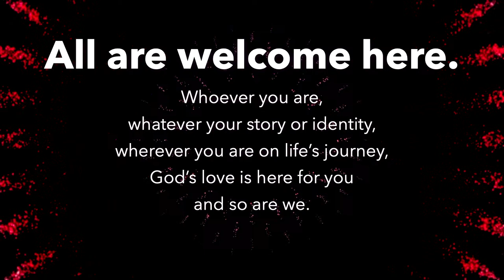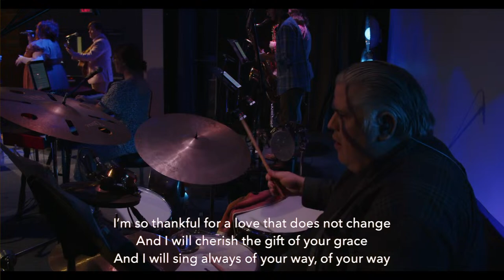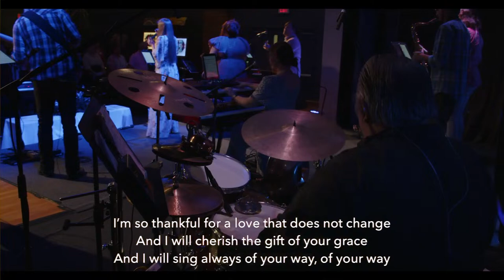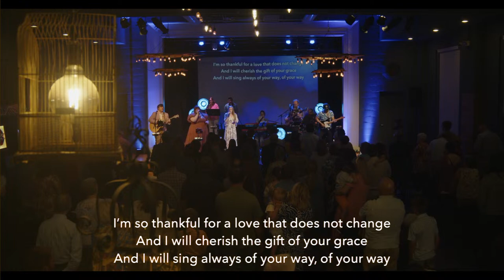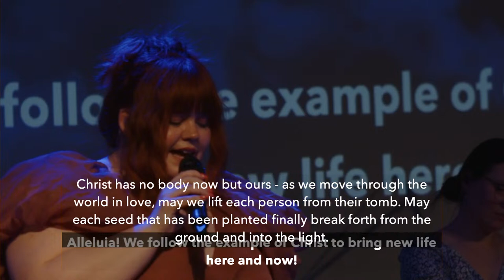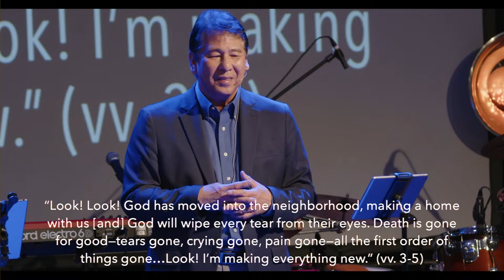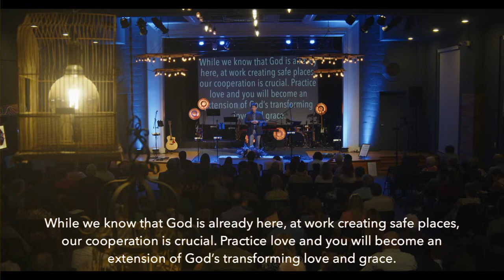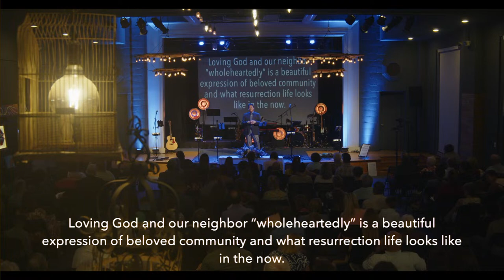Mosaic Worship | March 31, 2024 | Wholehearted: Easter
One of the foundational beliefs of the Church is the resurrection of Christ. However you look at it, Jesus’ overcoming death is a testament to the power of God’s love. As Romans 8 so wonderfully puts it, “Nothing [not even death] can separate us from the love of God in Christ Jesus our Lord.” The God who wholeheartedly loves the creation, in whose image every human being has been made, and who in Jesus, has stepped down into the humus of our everyday lives proving, “There ain’t no mountain high enough, ain’t no valley low enough, ain’t no river wide enough” to keep God’s love from us. On Easter we celebrate the Christ who is living among us and whose resurrection makes all who welcome him, an Easter people. This side of the cross and empty tomb—there is new life.